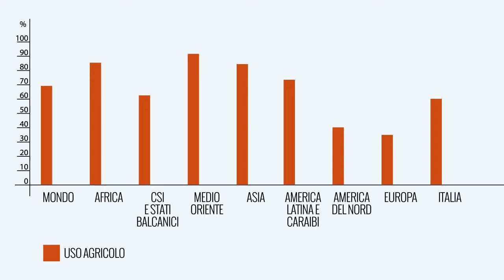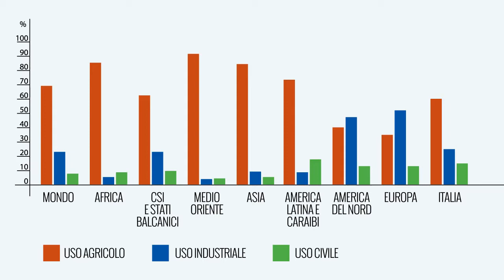CAFC - Gli usi dell'acqua